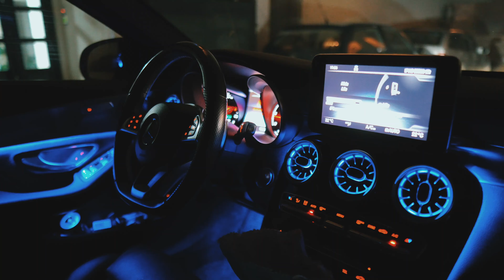Mercedes on snow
mercedes C w205